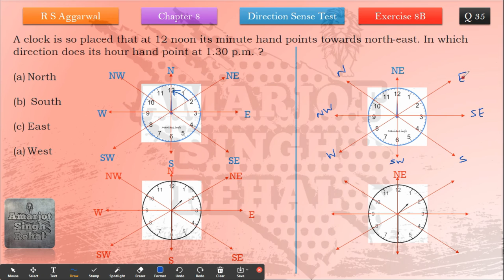A clock is so placed that at 12 noon its minute hand points towards north-east. In which direction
A clock is so placed that at 12 noon its minute hand points towards north-east. In which direction does its hour hand point at 1.30 p.m. ?

North

 South

East

West